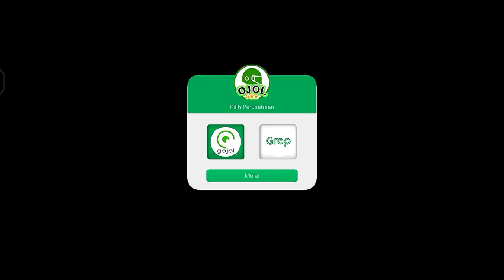GW AKAN BEKERJA SEBAGAI DRIVER OJOL #1 - OJOL THE GAME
Follow akun Instagram aku ya!
Follow juga akun Tik tok ku!
Device:Vivo y30
apk edit:Kinemaster,Capcut,Pixel lab Dan lainnya